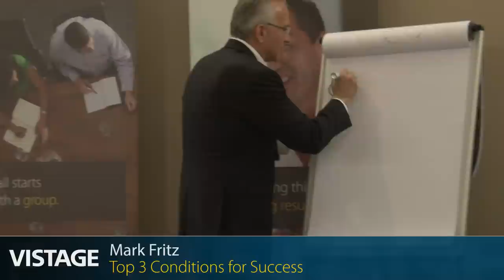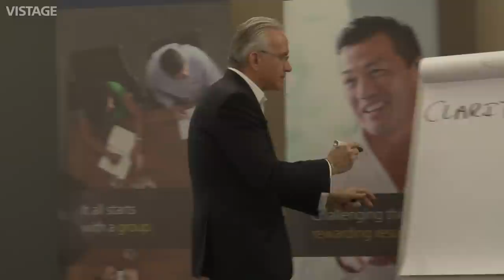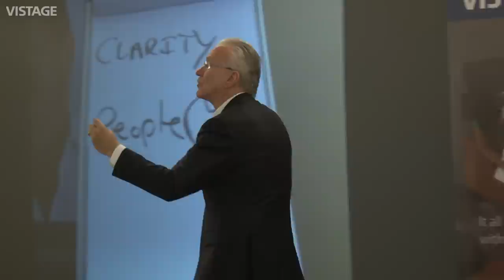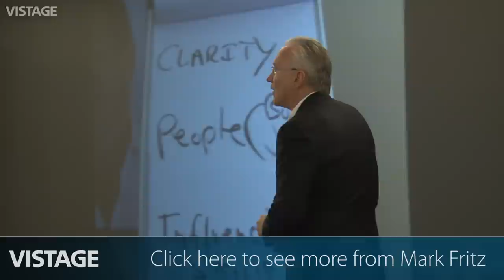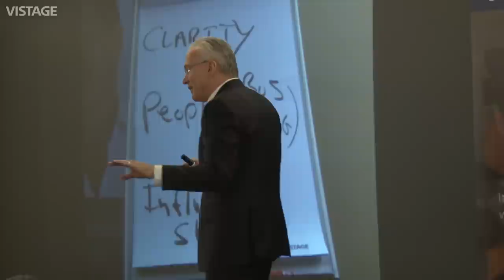The Top 3 Conditions for Success | Mark Fritz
To see more from Why You Never Wash a Rental Car

In this video, leadership expert Mark Fritz challenges over 150 SME business leaders to develop their leadership skills and learn to drive hightened levels of ownership within their organsation.